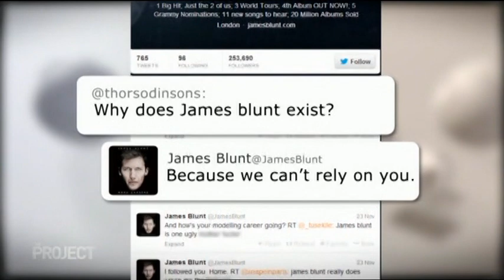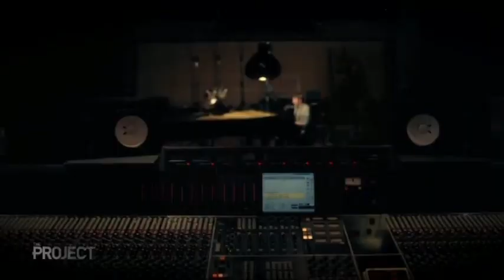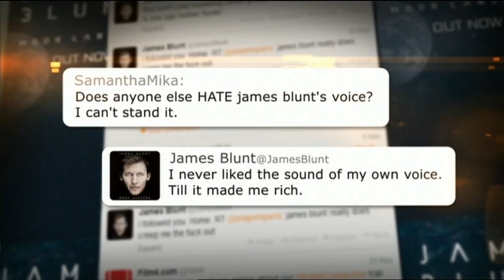JAMES BLUNT INTERVIEW IN AUS 2013